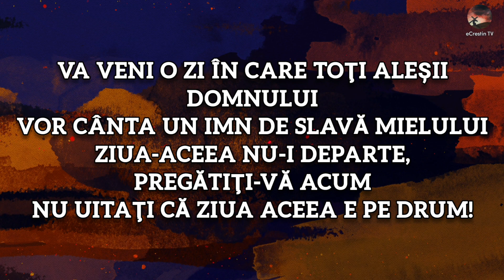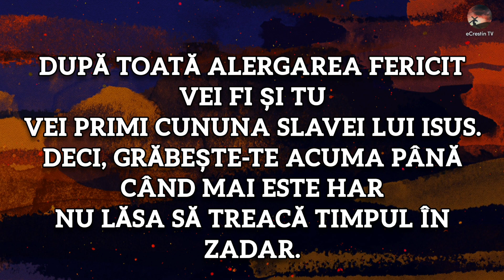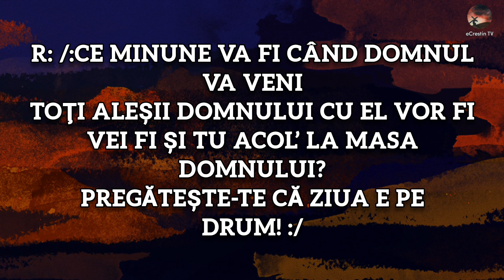Va veni o zi in care - Ciresarii Band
1. Va veni o zi în care toţi aleşii Domnului
Vor cânta un imn de slavă Mielului
Ziua-aceea nu-i departe, pregătiţi-vă acum
Nu uitaţi că ziua aceea e pe drum!

R: /:Ce minune va fi când Domnul va veni
Toţi aleşii Domnului cu El vor fi
Vei fi şi tu acol’ la masa Domnului?
Pregăteşte-te că ziua e pe drum! :/

2. După toată alergarea fericit vei fi şi tu
Vei primi cununa slavei lui Isus.
Deci, grăbeşte-te acuma până când mai este har
Nu lăsa să treacă timpul în zadar.